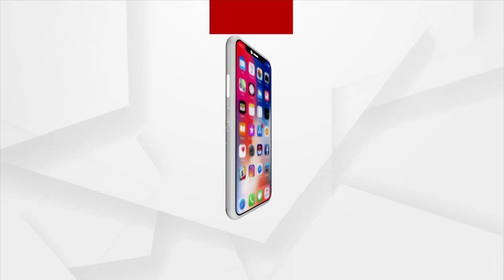BJP Workers Stage Protest Against 5T Secretary VK Pandian’s Bolangir Visit